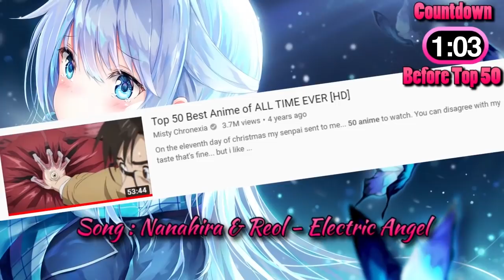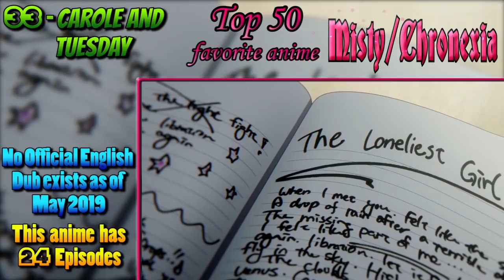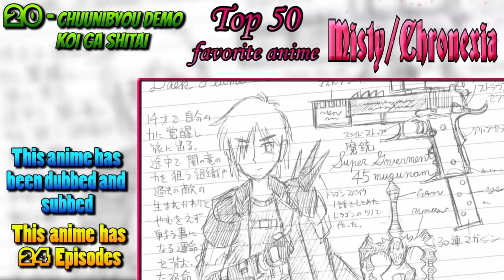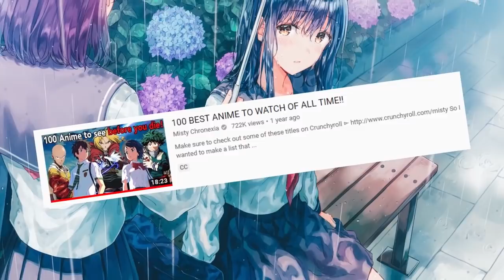Top 50 Best Anime OF ALL TIME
Back in 2014 I made a Top 50 of my favorite anime of all time. Or so it was what i claimed it to be. Actually I was very afraid of people's backlash back then so while 60% of the entries were true, the rest was just me containing damage of what i thought would happen had i not include shows like Sword Art Online or Clannad for example which i feel very lukewarm about in all honesty.

That paired with the fact that in the last 5 years over 1000 new anime (if not more) got released. There was bound to make the previous list obsolete. So today, instead, I bring you this revisited opinion of my 50 favorite shows. It's a big one, have a seat and pick up a pen, you'll want to write several of those down.

My channel here on Youtube is focused on making people discover new Anime to watch so they can increase their "To-watch" list. Think of your time here as browsing and sampling a giant Anime Library. I usually do so via Top 10s of any kind, "Guess the Anime", Doppelgangers and other various Anime skits. Occasionally I do vlogs revolving around myself and my family. For those still wondering about my accent, I'm French Canadian. My English is not perfect but it has to do. ^^
► Song: Nanahira & Reol - Electric Angel
Make sure you support the Original Artist by getting their Official Content.

Spoilers will be deleted on sight for obvious reasons.